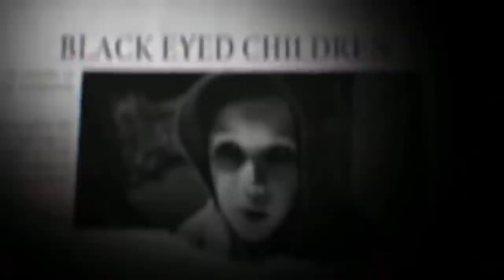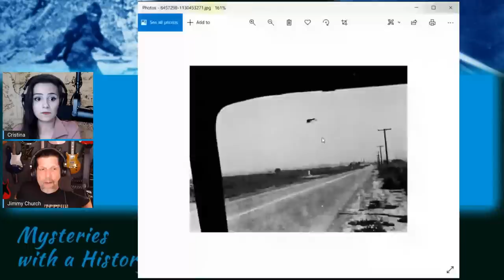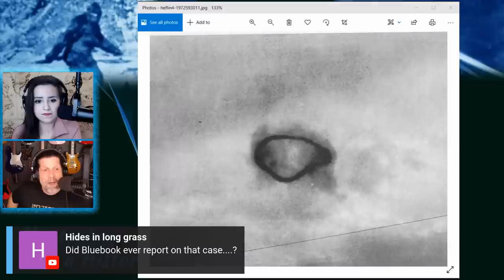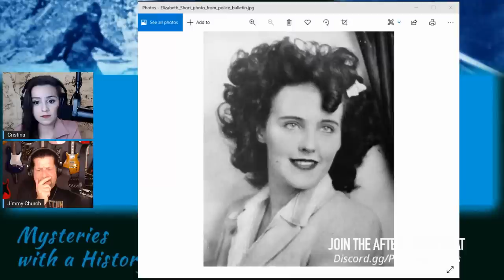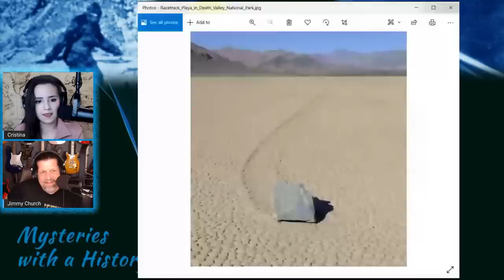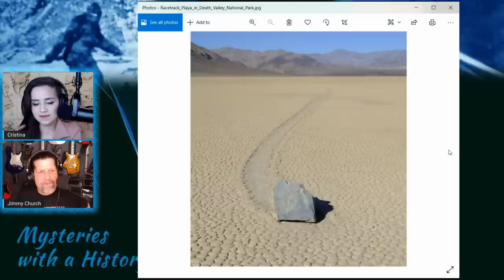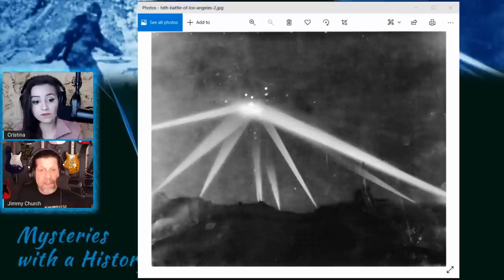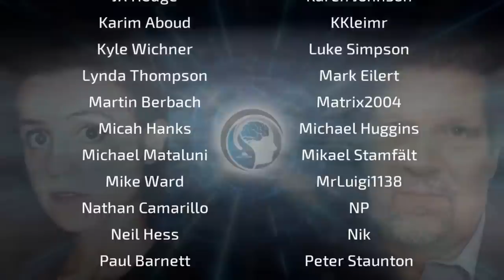MYSTERIES OF CALIFORNIA 1 - Mysteries with a History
The 1st of 2 shows, California is known for Hollywood, it's sun-drenched beaches, and excellent wines, but it has it's own personality for the strange and mysterious as well. From UFOs to weird disappearances, cryptids to haunted buildings and towns, weird places such as Joshua Tree to Death Valley, and Mt. Shasta.
If you are looking to take a vacation, or even move to the State of California, you'd better familiarize yourself with the high strangeness of the West Coast, for it has a long history of hauntings, places where people disappear regularly in a mysterious fashion, cities with labyrinths of underground tunnels that one could easily get lost in, and so much more.
Watch this episode, and let Cristina Gomez and Jimmy Church take you on a creepy tour of the mysterious, paranormal, strange, and bizarre concerning the State of California.

Mysteries with a History is a weekly show that looks at specific places, events, and topics that have a significant history, and that challenge our understanding. From UFO sightings, to UFO hotspots, the Paranormal, including sites of ghost hauntings, bizarre supernatural activity, urban legends, lore, myths, and much more.

PLEASE SCROLL DOWN FOR LINKS TO INFORMATION SOURCES

INFORMATION SOURCES -
Mysteries, Legends, and Unexplained Phenomena - BigFoot, Yeti, And other Ape - Men by Preston Dennett
Encyclopedia of Haunted Places GHOSTLY LOCALES FROM AROUND THE WORLD by JEFF BELANGER

Find out more and get free access to full archive of podcasts and videos as well as blogs by visiting